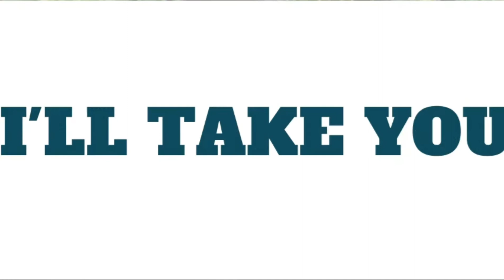Draco Malfoy ~The Other Side~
footage: harry potter

hey friends i made this edit for tom felton/draco malfoy. this is one of the longest videos i've done in a while and i hope you enjoy :) have a happy halloween!

constructive criticism? leave some down in the comments!

if you've read down this far then just know that you are worth everything in the world and i hope you have a great day :D